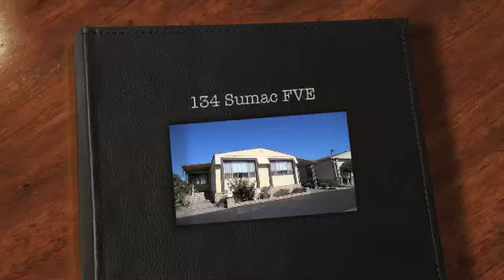134 Sumac FVE